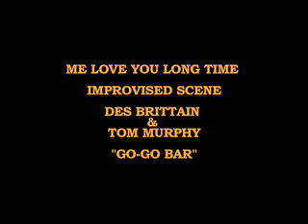Bangkok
Two older guys in a Bangkok bar